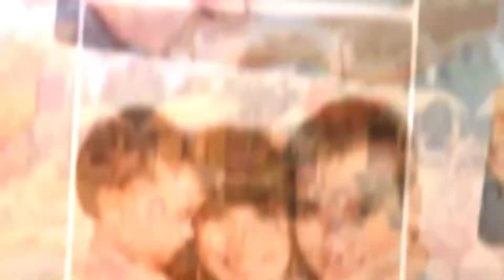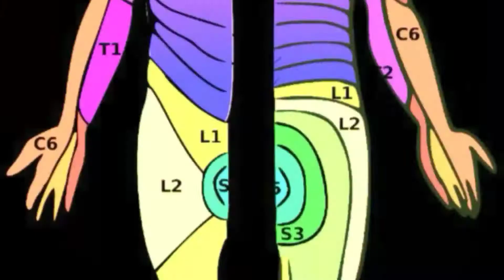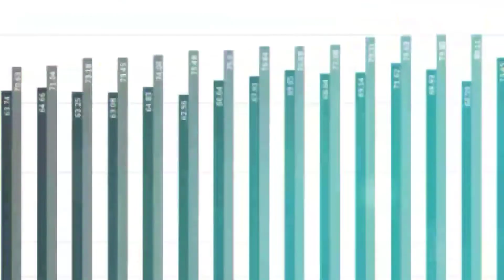Teacher's day 2019 | Indian devotional baba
🕺 वेलकम फ्रेंड्स 🕺
आपका स्वागत है हमारे यूट्यूब चैनल पर यहां पर हम आपके लिए अलग-अलग वीडियोस लेकर आएंगे जो हमारे अलग-अलग त्यौहार अलग अलग days से रिलेटेड होंगे
 यह चैनल हमारा एक छोटा सा प्रयास है पुराने रीति रिवाज से जुड़े रहने का बच्चों को हमारी गौरवशाली सभ्यता से वाकिफ करना तो प्लीज हमारे चैनल को सब्सक्राइब करके हमारे प्रयास में सहभागी बने🙏

आज का हमारा सब्जेक्ट है